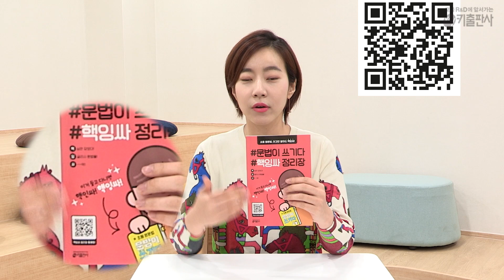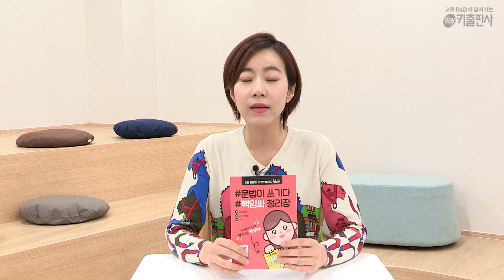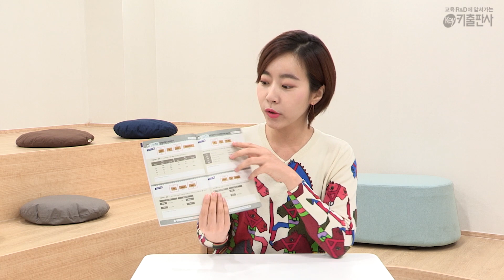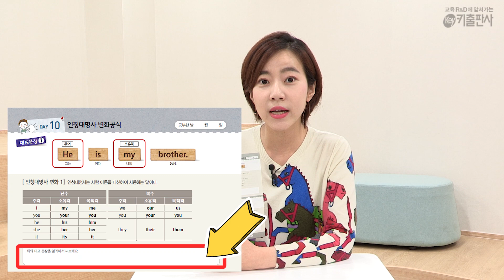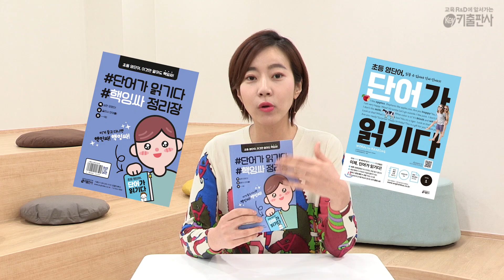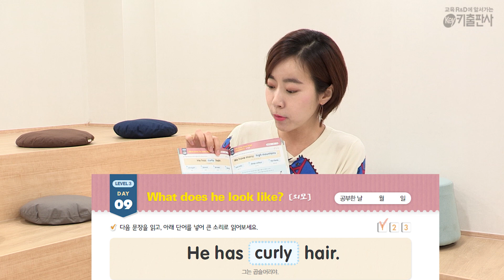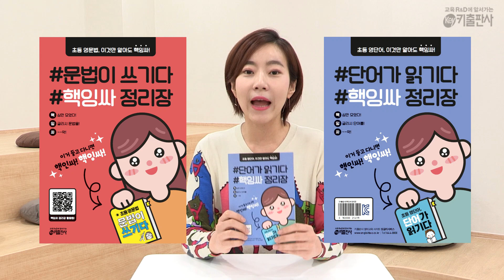[키출판사] 문법이 쓰기다 & 단어가 읽기다 핵잉싸 정리장 활용법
핵잉싸! 핵잉싸 yo!
이것만 알아도 핵잉싸! 호우!

Anna쌤과 함께 영어 인싸가 되는 길.
책 "초등 문법이 쓰기다"와 "단어가 읽기다"를 복습할 수 있는
키출판사의 야심작, 핵잉싸정리장 으로 함께 해요!

❤ 낱권 구매는 카카오톡 플러스 친구 '잉글리시버스'로 문의주세요!